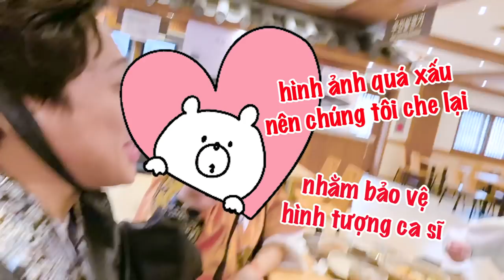Trấn Thành, Hari cùng dàn diễn viên Bố Già diện đồ Hanbok ở Hàn Quốc